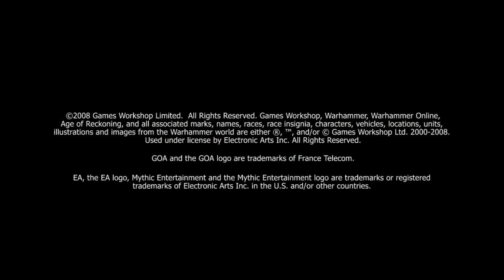Warhammer Online Cinematic Trailer 2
This new cinematic for Warhammer Online: Age of Reckoning thrusts viewers into the heat of RvR as the forces of Order battle to stop the marauding hordes of Destruction from taking the capital city of Altdorf.